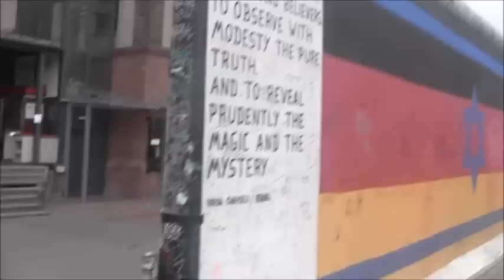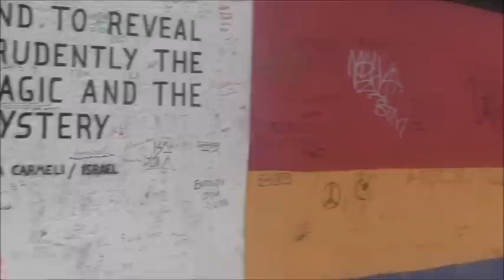Sondeln bei Berlin auf Schatzsuche nach den Hinterlassenschaften des 2 Weltkrieg WK2 WW2